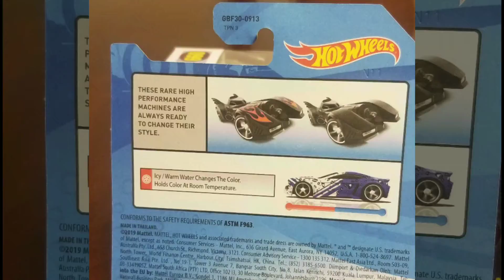color shift Hotwheels Batmobile..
ADD TO MY CARS COLLECTIONS OF HOTWHEELS BATMOBILE..IT'S CHANGES COLOR WHEN DROP WATER ON IT...